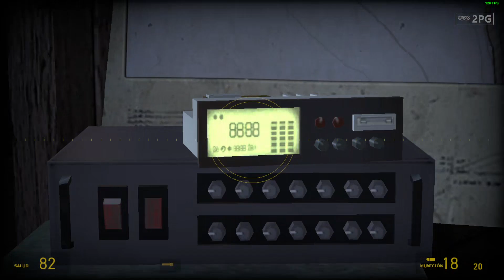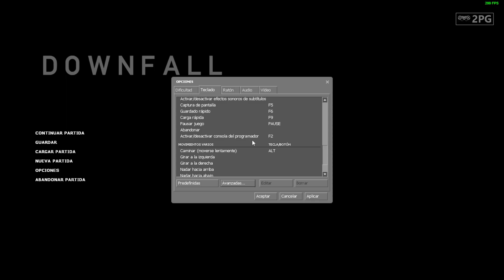Half-Life 2 Downfall - Juego Completo Español - Sin Comentarios - Full HD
DownFall es un mod para un jugador de Half-Life 2 que tiene lugar en los alrededores del Bosque Blanco. Una vez más te pondrás el traje HEV como Gordon Freeman. Tu misión es recuperar una tecnología recientemente desarrollada por la resistencia, conocida como "destructora de ciudadelas", antes de que los Combine logren destruirla.

Antes que nada soy un youtuber argentino! vivo en Córdoba!

Espero que te guste mis contenidos, solo hago gameplays a mi manera, mi objetivo no es llegar al 100%, cumplir retos o algo similar, solo vengo a pasarla bien y disfrutar de los videos juegos.

No me gustan los juegos online de FPS, raramente soy jugar en esas tematicas, al que mas juego online es cs 1.6, cs go y dead by daylight (ya que estoy acostumbrado).

Se amable con los demás miembros.

Apoyame con tu donación! Podre seguir subiendo mas contenido para el canal, en cual podrás divertirte con más contenido. Muchas gracias!.

Mi config actual - My actual config

Memoria Kingston Fury 2x8 GB DDR4 a 3200 Mhz
Placa de video: AMD MSI Armor RX 570 - 4 GB DDR5
1 TB Hard Drive Western Digital
240 GB SSD Green Western Digital